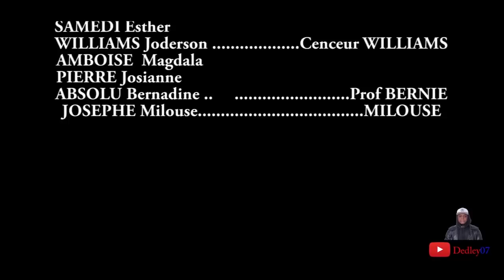Serie-LANMOU LEKOL-PART 11 **VOSTFR**